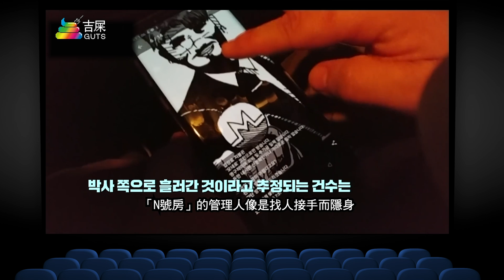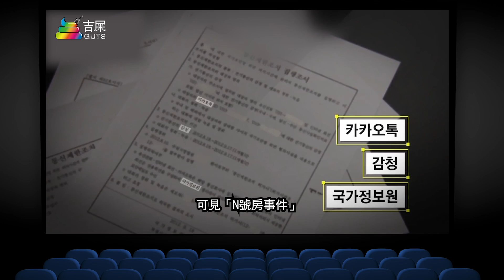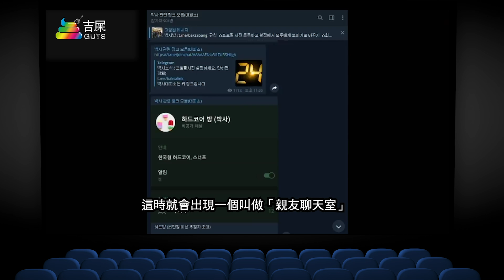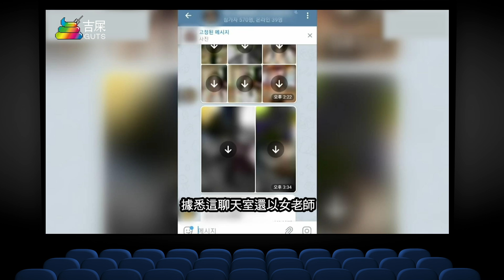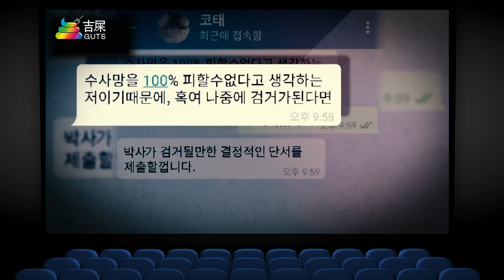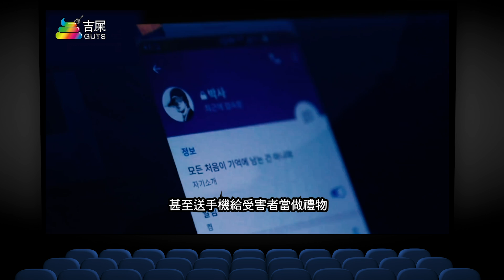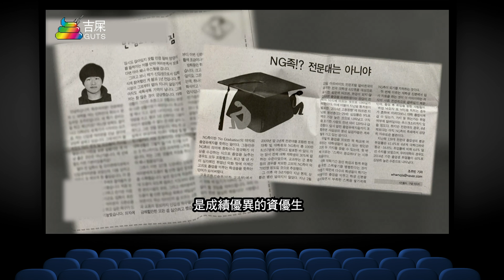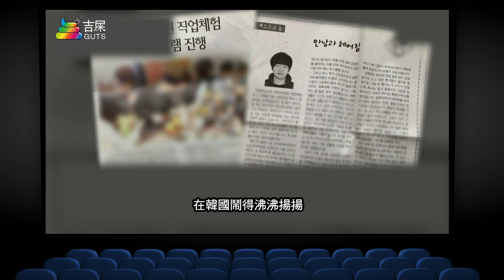韓國「N號房事件」究竟是什麼?74名少女被迫吃屎喝尿淪為奴隸而且還被...【超細情節/犯案全過程】| GUTS吉屎 Files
韓國「N號房事件」究竟是什麼?74名少女被迫吃屎喝尿淪為奴隸而且還被...
[超細情節/犯案全過程] | GUTS吉屎 Files

近日「N號房事件」震撼韓國！事源於2018年下半年開始，有人於通訊程式Telegram經營1號至8號房
（俗稱「N號房」），群組充斥被稱為「奴隸」的女性被性侵的對話內容、照片、影片，韓國「N號房事件」究竟是什麼！ 今日 《 GUTS 吉屎 Files 》就為大家解釋清楚事件的來龍去脈。

7大章節:
1. 時間、地點、事件 0:54
2. N號房博士房的分別 1:30
3. 如何加入N號房? 3:18
4. 博士房分三級制 7:19
5. 被害者如何被誘騙? 8:29
6. 藝人請願要求嚴查 10:05
7. 博士是誰? 10:52

本片純屬知識傳播性質，資訊並不一定百分之百正確，內容僅供參考。

如果你喜歡看懸疑或是看恐怖~來我地channel 就啱啦!!!

因為GUTS吉屎專門製造歡樂跟恐懼~~~XDD
每週都會發佈新片！
一定會有你喜歡看的影片！
Thank you~ ^_^

Translated titles:
¿Qué es el "Incidente de la sala N" en Corea del Sur? 74 niñas fueron obligadas a comer mierda, b

Was ist der "Room N Incident" in Südkorea? 74 Mädchen mussten Scheiße essen, Urin trinken und wur

Qu'est-ce que "l'incident de la salle N" en Corée du Sud? 74 filles ont été forcées de manger de

O que é o "Incidente da Sala N" na Coréia do Sul? 74 garotas foram forçadas a comer merda, beber

What is the "Room N Incident" in South Korea? 74 girls were forced to eat shit, drink urine and beca

韩国「N号房事件」究竟是什么?74名少女被迫吃屎喝尿沦为奴隶而且还被...【

Qual è l '"Incidente di Room N" in Corea del Sud? 74 ragazze sono state costrette a mangiare merda,

韓国の「ルームNインシデント」とは何ですか？74人の女の子がたわごとを

한국의 "룸 N 사건"이란 무엇인가? 74 명의 소녀들이 똥을 먹고, 소변을 마시

"Room N Incident" ในเกาหลีใต้คืออะไร 74 สาวถูกบั